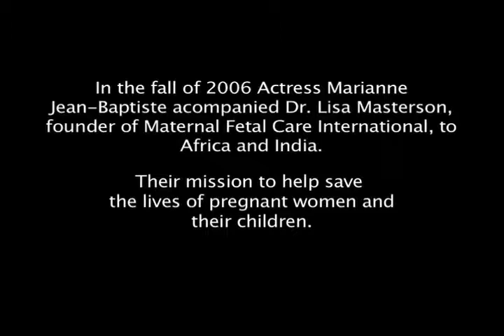Marianne Jean-Baptiste visits Africa and India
Marianne Jean-Baptiste, Oscar nominated actress and the star of the CBS series, WITHOUT A TRACE, joins MFCI’s efforts in India and Africa. Marianne donned her scrubs even before departing and became CPR certified and practiced her medical “stitches.”